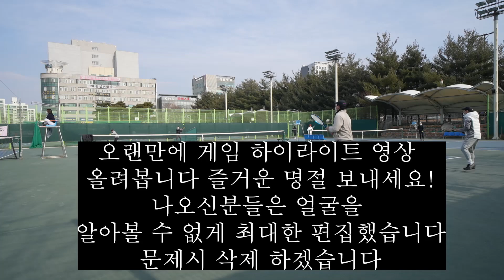하코치테니스 경기도 일산 초고수들과 한판 붙자!!!!!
하코치테니스 일산 초고수들과 한판 붙자!